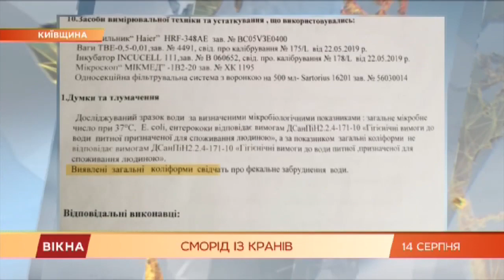Вода из-под крана с фекалиями! На Киевщине дети попадают в больницу с кишечными инфекциями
Под Киевом люди вынуждены пользоваться вонючей водой из-под крана.

А дети все чаще ложатся с кишечными инфекциями - в воде есть фекалии.